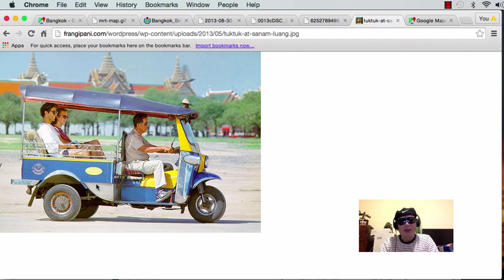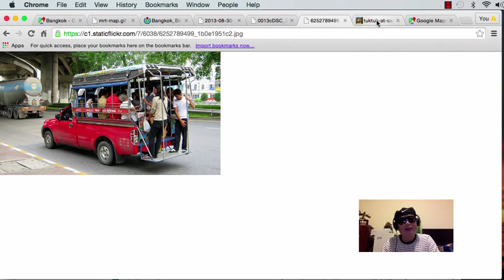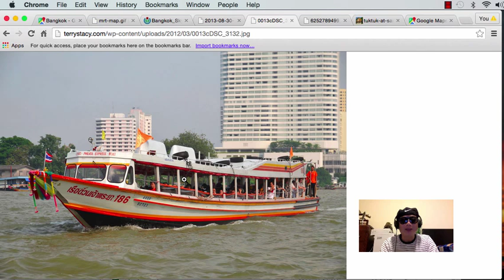Du Lịch Bụi Thailand: Khám phá Bangkok (#1) 02-23-2015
Backpacker Guide to Bangkok. Du lịch bụi hay là du lịch tự do. bạn kô mua tour trọn gói mà bạn phải tự mua vé, tự lo về khách sạn, tự quyết định đi đâu ở đâu hoán theo sở thích của bạn. Đề giảm sự rủi ro bạn phài tự học hòi đường đi nước bước trước khi khởi hành.

Nếu bạn nào muốn tới thăm xóm Việt ở Bangkok để ăn đồ ăn Vietnam thì bạn tới đường Sam Sen,  Soi 13 gần nhà trường Saint Gabriel và nhà thờ Franscisco Xavier. Xóm Việt cách vùng KhaoSan 3 cây số về phía bắc. Nếu bạn khoẻ bạn có thể đi bộ từ KhaoSan tới Soi 13, Sam Sen. Ghé qua thư viện quốc gia gần đó luôn.

Học nói và đọc tiếng Thái với tiếng Việt: 12 bài học.